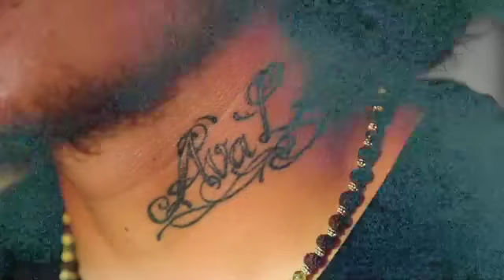Pro Canggu 2011 - Round 3 Heat 7